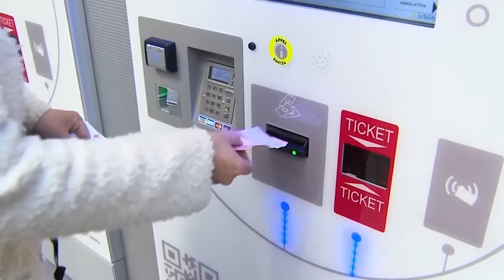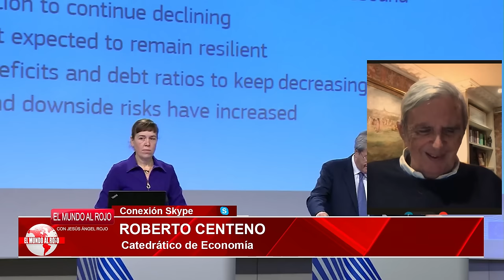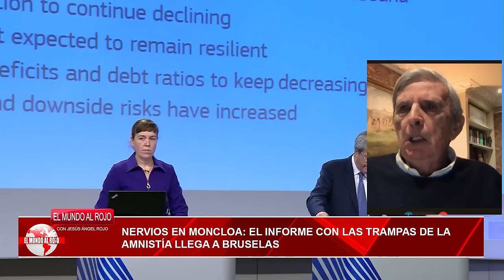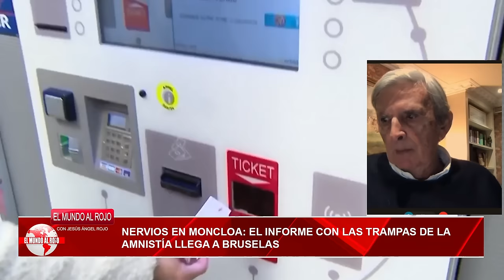💥BRUTAL💥ROBERTO CENTENO revela por qué solo confía en el ejército y el REY para detener a Sánchez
Europea en crisis. Roberto Centeno revela por qué solo confía en el ejército y el rey para detener la amnistía de Sánchez. El economista afirma que Europa no va a ayudar a España porque todos sus políticos son unos corruptos y que solo vamos a parar la amnistía de Sánchez si el ejército y el rey cumplen con su deber constitucional.